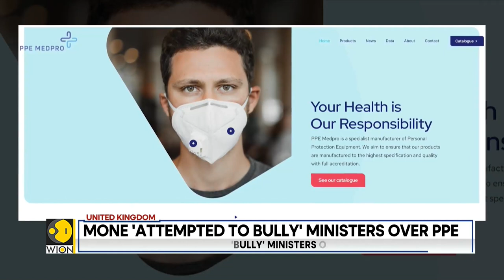UK: Labour proposes to abolish the House of Lords; Mone 'attempted to bully' ministers over PPE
Conservative peer and British businesswoman Michelle Mone has been accused of lobbying for PPE Medpro at the start of the pandemic in 2020. The company was awarded huge government contracts worth more than £200 million ($246 million) after Mone recommended it to ministers. Now, the Labour party has proposed to abolish the House of Lords if elected to power.